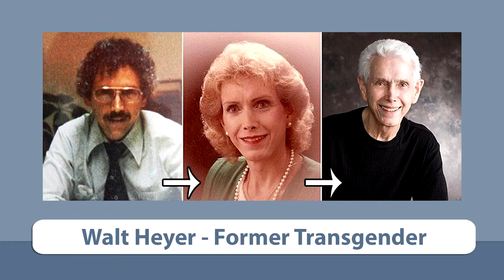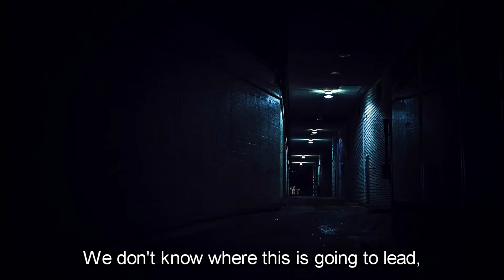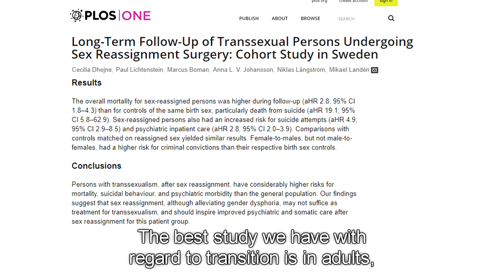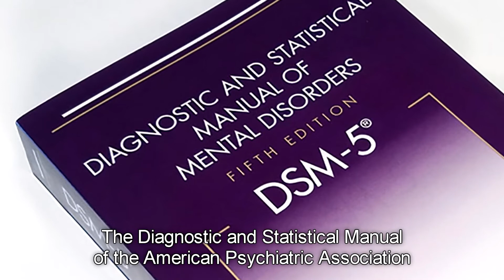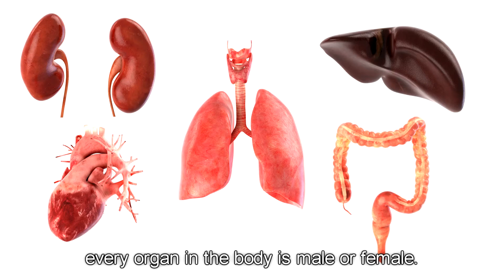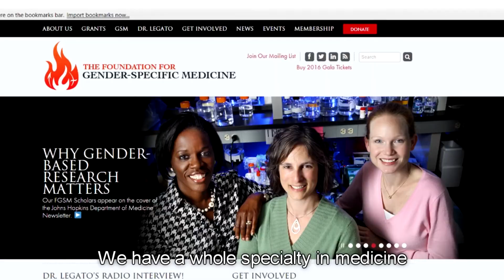Gender Agenda Full Documentary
“The Gender Agenda” is a documentary that has been produced by Family Watch International. It has key messages from individuals who have lived as transgender who were able to resolve their gender dysphoria and embrace their biological sex. It also includes testimony from doctors and psychologists who share the science and medical facts related to gender identity issues, including the physical harms that emanate from failed attempts to “transition” to the opposite sex. They show that this is medically impossible.